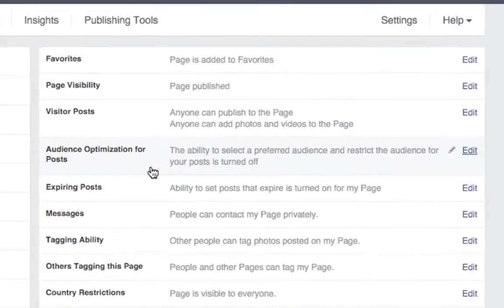How To Target Organic Posts On Facebook